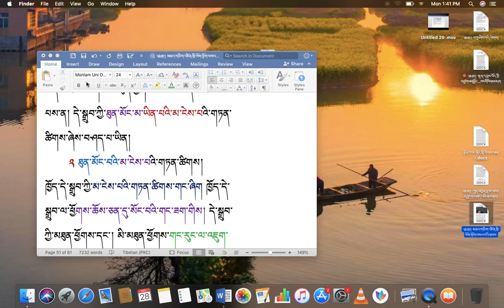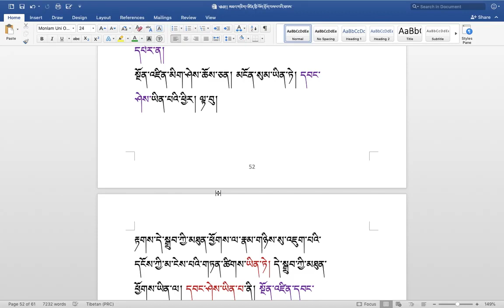རིགས་ལམ་སློབ་ཁྲིད། 246 རྟགས་ལྟར་སྣང་གི་སྐོར། ( ༢༩ ) DIALECTIC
རིགས་ལམ་སློབ་ཁྲིད།  246
རྟགས་ལྟར་སྣང་གི་སྐོར། ( ༢༩ )